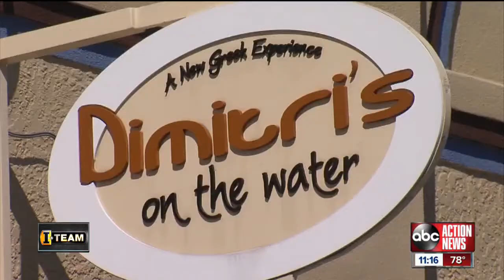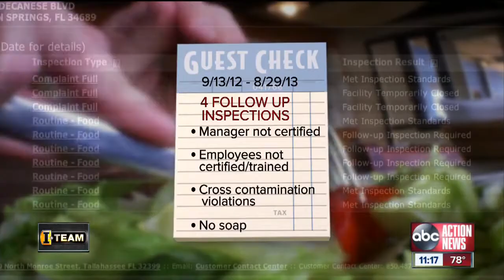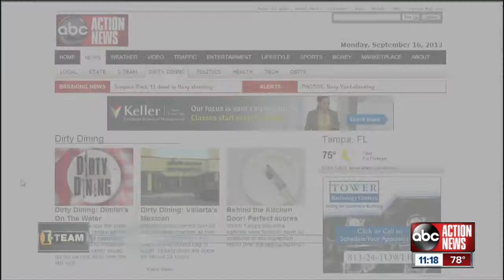Dirty Dining: Dimitri's On The Water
Just two weeks ago the state shut down this restaurant for live roaches and inspectors found high priority violations involving food safety issues during various visits over the last year.